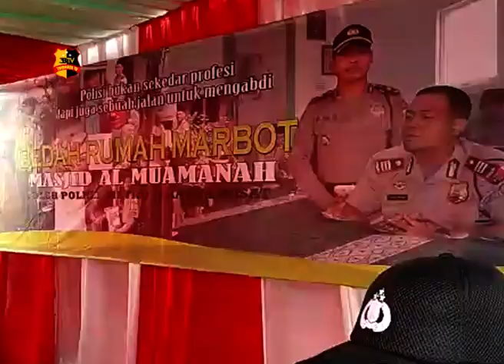POLRES METRO JAKARTA PUSAT BEDAH RUMAH MARBOT MASJID